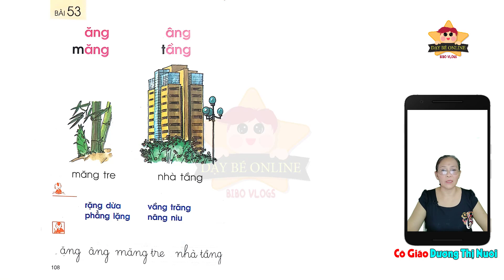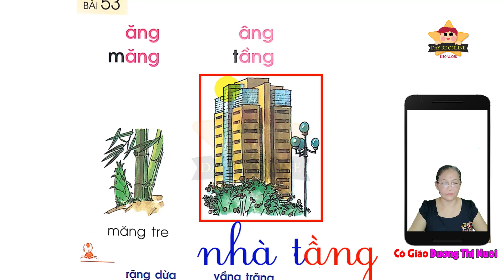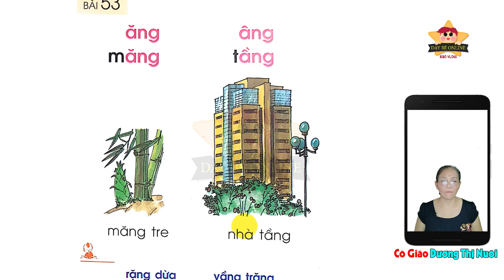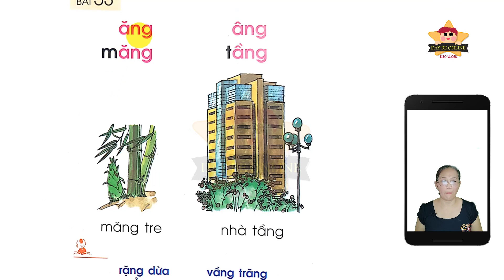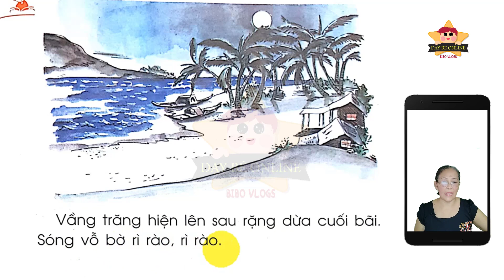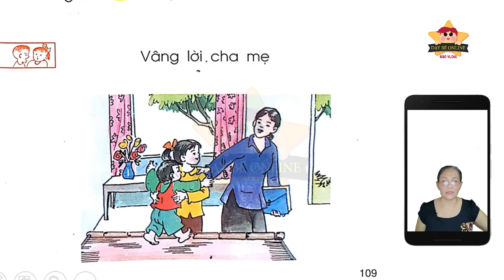Tiếng việt lớp 1 Bài 53 Đánh vần âm ĂNG ÂNG - Dạy Bé Học Bảng Chữ Cái Tiếng Việt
Thanks !